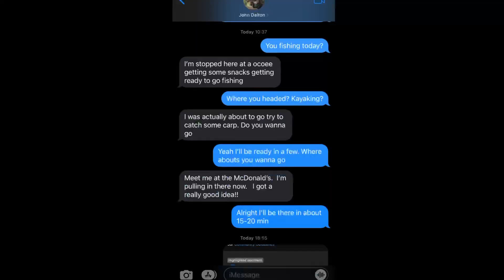These fish make your drag SCREAM (Georgia Carp Fishing)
This trip was very spur of the moment when I texted @CreekFishingAdventures  to see if he was fishing this day. Little did I know, this would lead to getting drag ripped from my reels by these super fun, super strong fish. Links to gear used below:

Ozark Trail OTX 3000
Ozark Trail OTX 3000 Spinning Fishing Reel, 5.1:1 Gear Ratio, Gray

7’ Medium Ozark Trail OTX. (Spinning rod, not casting as in the link)
Ozark Trail OTX Baitcast Fishing Rod, Medium Action, 6ft 8in

Corn
Great Value Golden Sweet Whole Kernel Corn, 15 oz